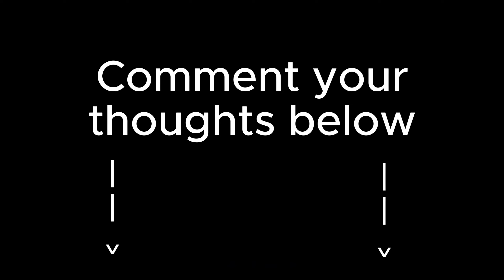Subnautica Intros (2014 - 2015 - 2024)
Subnautica went through plenty of Intro's, but what do they look like in comparison? Here you go!

How to access these versions?
ALL VERSIONS WERE ACCESSED THROUGH STEAM ON PC (not console or mobile or any other launcher)

2014 version:
1.) Right Click on Subnautica in your library and click "properties"
2.) go to "Betas"
3.) type the following in the Private Betas search bar: "subnauticaearlyaccess"
4.) Click on one of the early access builds in your BETAS menu
5.) Enjoy!

2015 version:
Part 1:
1.) Press Win + R on your keyboard
2.) type: steam://open/console in the command bar
3.) navigate to console in your steam launcher
4.) go to Part 2

2.) Type "Subnautica" in the search bar
3.) Navigate to your Steam Console (follow Part 1 if this isn't found)
4.) Type "download_depot" in the search bar
5.) go back to SteamDB and find Subnautica 's App ID (in this case it's 264710) and paste it in the steam  console
6.) back on steamdb locate "Depots" and find 264712 (for Windows) or 264713 (for Mac) and paste it in the console
7.) back on steamdb click on that depot you pasted in and click on "Manifests"
8.) In the Filter Branch, click on -unfiltered- and set it to public (so it downloads an actual version you can play)
9.) scroll down and find the version you want (my case it's the May 15th 2015 build so I would type in (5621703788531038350) and paste it in the console
10.) Once done it should look like this: "download_depot 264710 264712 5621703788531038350"
11.) click ENTER and wait for it finish downloading
12.) once done, locate to your steam's content folder (ex: C:\Program Files (x86)\Steam\steamapps\content)
13. Launch "Subnuautca.exe" (If there is no .exe file, then you downloaded a Experimental version)